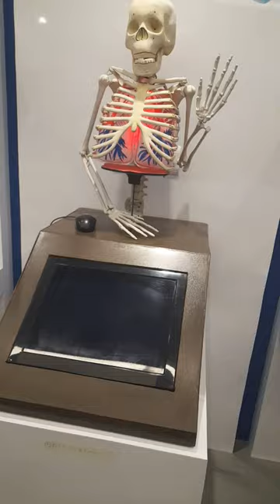DMMC (datta meghe medical college) nagpur MUSEUM